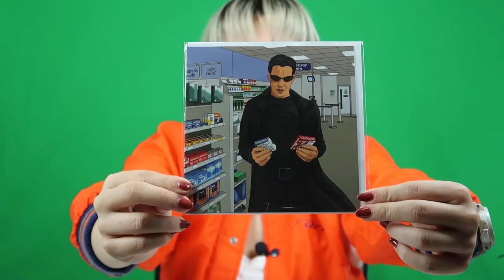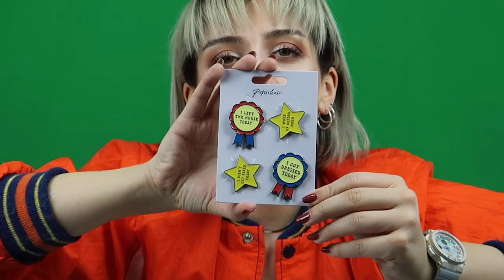Uygun Fiyatlı İngiltere Alışverişim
Londra tatilimde pound'a rağmen uygun fiyatlı bulduğum ayakkabılar, ıvır zıvırlar, çikolatalar, kahve fincanları (koleksiyonum var...) ve tabii ki LUSH'tan aldıklarımı sizlerle paylaşmak istedim. Keyifle izleyiniz.